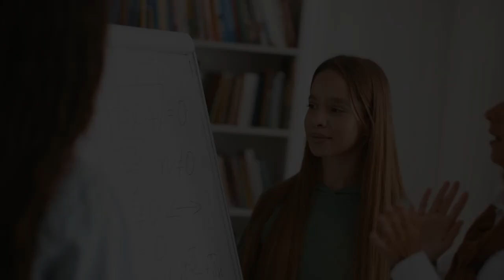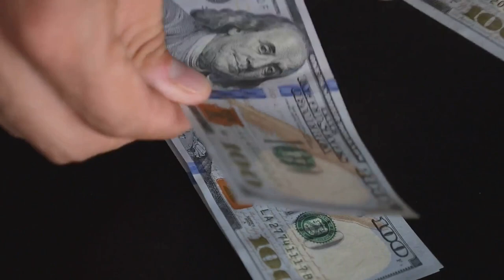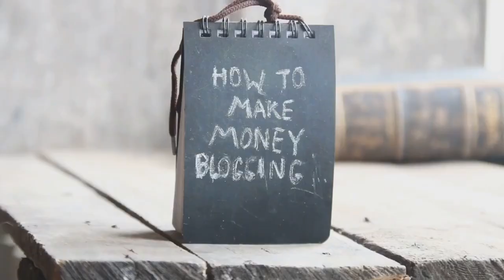20 Best Easy Side Hustles for Beginners to Make Money Today!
🚀 Looking for easy side hustles to boost your income? 🌟 You've hit the jackpot with our latest video, "20 Easy Side Hustles for Beginners: Start Making Money Today!" Dive into a world where earning extra cash is not just a dream but a reality. Whether you're a student, a working professional, or anyone in between, these easy side hustles are your ticket to financial freedom. 🌈💰

🔗 Before diving into the details, check out this FREE list of tools to assist in generating revenue

In this video, we explore a variety of easy side hustles tailored for beginners. From freelance writing on platforms like Upwork and Fiverr to pet sitting services through Rover, we cover it all! 🐾✍️ Ride-sharing, food delivery, yard work, and even online tutoring are just a few of the easy side hustles we delve into. Each hustle is broken down into actionable steps, making it super easy for you to start today!

Your support helps us create more helpful videos like this one! 👍🔔

🌟 Ready to start your journey with easy side hustles? Watch our video now and take the first step towards a more prosperous future! 💼💸 Remember, every great journey begins with a single step. Let's make it happen together! 🌟🚀

00:00:00 - Introduction
00:00:46 - Freelance Writing
00:01:18 - Dog Walking or Pet Sitting
00:01:47 - Babysitting
00:02:19 - Rideshare or Food Delivery
00:02:50 - Gig Apps
00:03:21 - Tutoring
00:03:45 - Yard Work
00:04:14 - Cleaning Services
00:04:47 - Selling Used Items
00:05:17 - Graphic Design
00:06:02 - Social Media Management
00:06:39 - Personal Training
00:07:25 - Virtual Assistant
00:08:13 - Photography
00:08:55 - Blogging
00:09:42 - Online Courses
00:10:24 - E-commerce
00:11:10 - Podcasting
00:11:55 - YouTube Channel
00:12:41 - Affiliate Marketing
00:13:25 - Encouragement and Conclusion